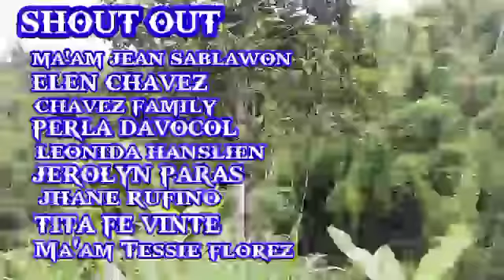DALAWANG ARAW NA PAGHAHANAP, GHOST HUNTERS 44 BUHAY SUBRANG KAWAWA!OMG